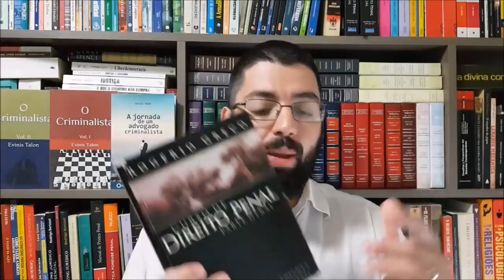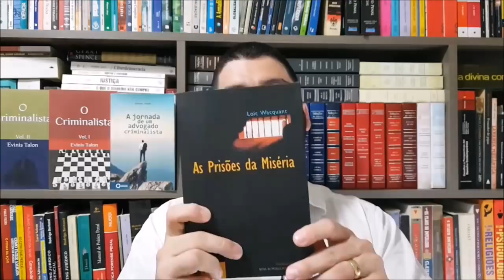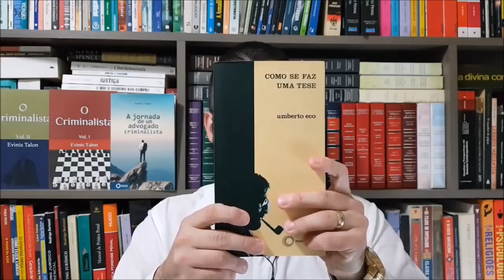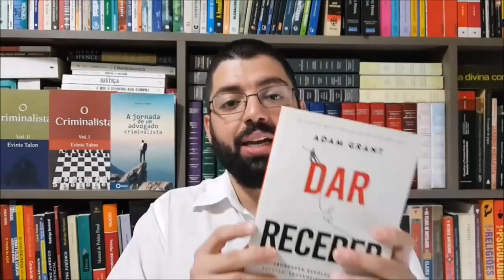Livros que contribuíram para a minha formação no Direito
Nesse vídeo, falo sobre vários livros que contribuíram para a minha formação no Direito.

▶️ Você é Advogado(a) e quer falar diretamente comigo sobre parcerias em processos?
▶️ Curso de Penal, Processo Penal e Execução Penal com foco na prática + MODELOS DE PEÇAS. Acesse e veja o que cada plano abrange.
▶️ Siga o meu perfil do Instagram (muitos conteúdos exclusivos e gratuitos. É a única rede social em que vejo as mensagens)
▶️ Conheça o QI Penal, um projeto gratuito de qualificação integral da defesa penal
▶️ Milhares de artigos e vídeos de Direito Penal, Processo Penal e Execução Penal.